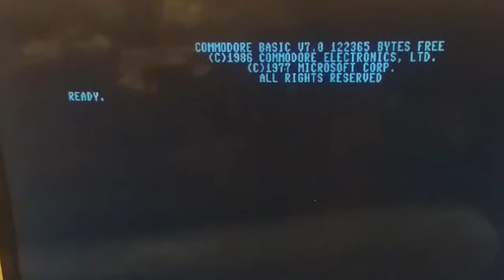Connecting a C128 to a VGA monitor in 80-column mode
In this video I connect my C128 to a VGA monitor by using the BIT-C-128 Video DAC and a Gonbes GBS-8220 video converter to be able to use the 80-column mode.

and the GBS-8220 can be bought from Amazon.